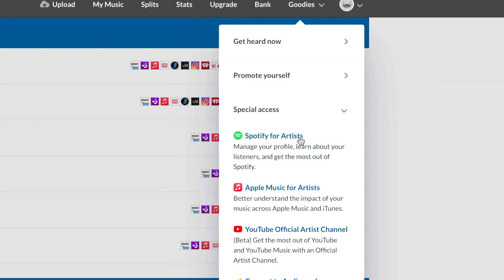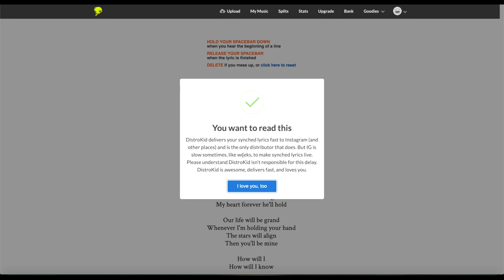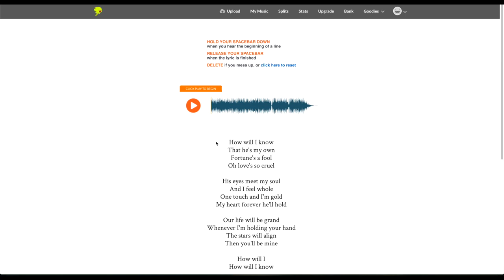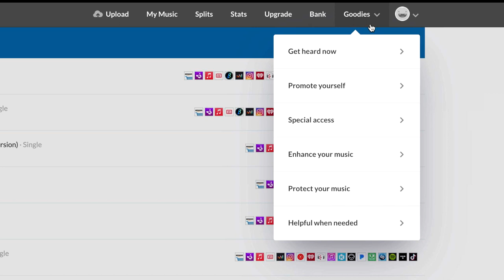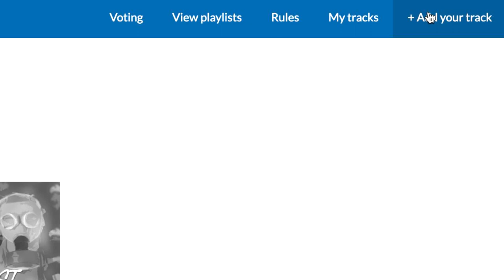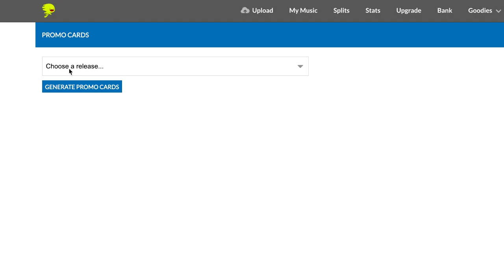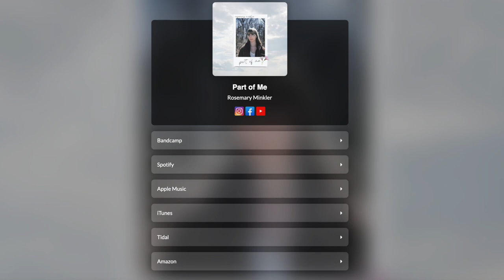RELEASING MUSIC as an INDEPENDENT ARTIST in 2021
Whew! This video has been a couple years in the making and I'm so excited to finally share it with you all. Back in June I released an EP called "Part of Me," featuring songs that I've been working on since 2019. It was such a joy to release it out into the world despite putting it out in the middle of a pandemic. I released this music without a record label or a PR firm, just with my own marketing strategy. I wanted to share the entire process with you all in hopes of helping you with any upcoming music releases!

Timestamps:
0:00 Hi and Welcome back!
0:39 A little bit about "Part of Me"
1:17 Creative process behind making "Part of Me"
3:35 Creating the album artwork
5:30 Planning the music release timeline
5:54 Uploading for distribution
6:48 New Marketing Tools from DistroKid!
6:58 Adding a Spotify Canvas
8:47 Synched Lyrics
10:39 Playlist Spotlight
12:52 Promo Cards
13:19 Using the Hyperfollow link for pre-saves
14:34 Promoting on social media
15:36 Other ways of promoting
16:12 Thanks for watching & leave a comment! :)

Featured songs (all originals by Rosemary):
"All Along"
"How You Make Me Feel"
"For A While"
"Part of Me (Interlude)"